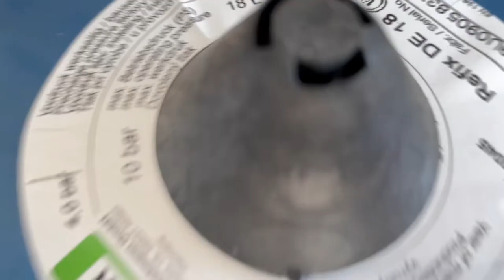Мембранные расширительные баки Reflex для котельной загородного дома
Задача расширительного бака-обеспечить безопасность использования системами отопления и водоснабжения. В этом доме стоят баки на системе отопления, ХВС и ГВС.

Они не зависят от электропитания и просты в эксплуатации. Мембрана внутри бака отделяет воду в системе от газового отсека. Таким образом предотвращается диффузия сжатого газа в воду. Результатом является закрытая система, не подверженная коррозии и другим проблемам, связанным с наличием газов.

Официальный дистрибьютор: Viessmann, Nibe, SANHA, Brugman, Blizzard Lufttechnik, Эван, РЕХАУ, Viega, Kan-therm, Reflex, Kermi, Arbonia, КЗТО, Топол-Эко, Watts, Itap, Terrendis, DAB, Hilti